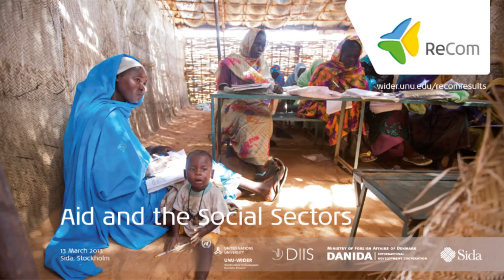Reorienting the results based agenda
In foreign aid, results are the buzz word of the day; evaluation, monitoring, and quality control are the means of demonstrating to critical legislators and the public that tax money budgeted to foreign aid does achieve something.

At the ReCom meeting evaluating the results on aid and social sectors, speakers were asked the question; what role are results-based approaches playing in foreign aid to the social sectors? Experts on health, education, water, sanitation, and social protection tended to agree that there should be a stronger focus on results. However they also suggested that discussion today often seems to be more about taking a stand than tackling the task of improving aid effectiveness through rigorous research and evaluation.